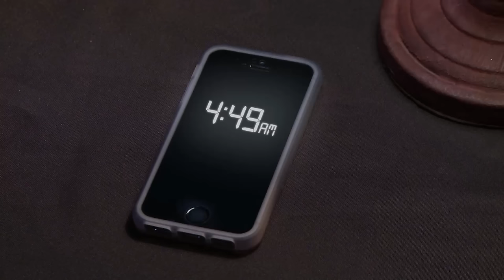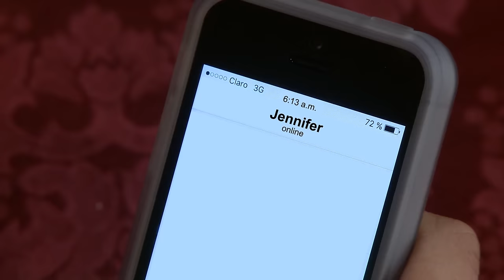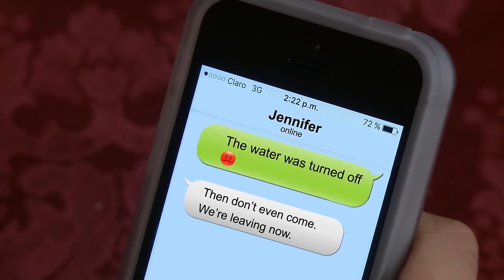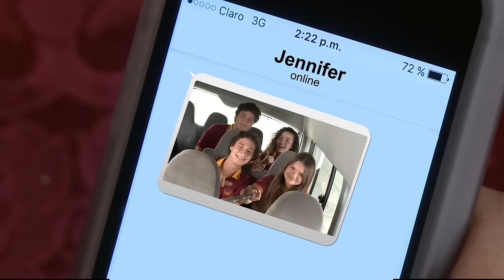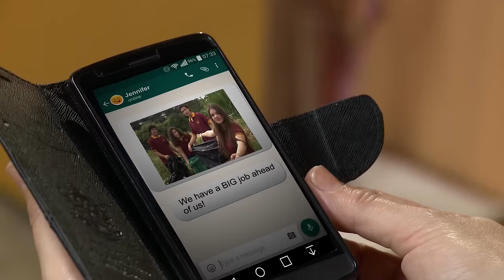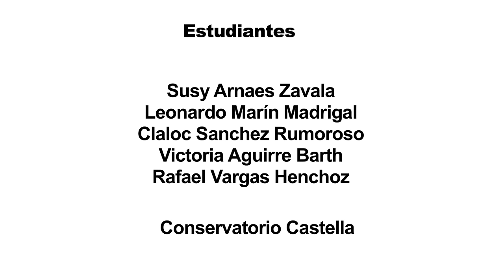Fragile world handle with care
El profesor Jorge Méndez nos invita a reflexionar acerca de cómo proteger el medio ambiente por medio de medidas que todos podemos tomar en nuestros hogares y a nivel grupal. Las acciones en pro de la protección del medio ambiente como limpieza de ríos y playas, buen uso de nuestros recursos naturales pueden salvar  el único hogar que tenemos, nuestro mundo.